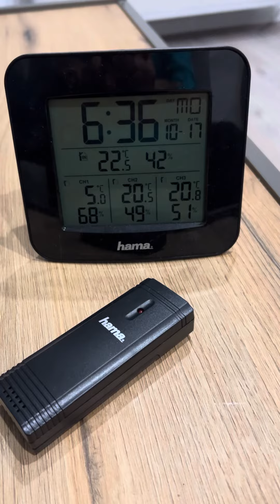Метеорологическая станция для дома. Очень нужная полезная вещь.Температура-влажность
Метеорологическая станция для дома. Очень нужная полезная вещь.Температура-влажность Не реклама. Всего 69 Лев.